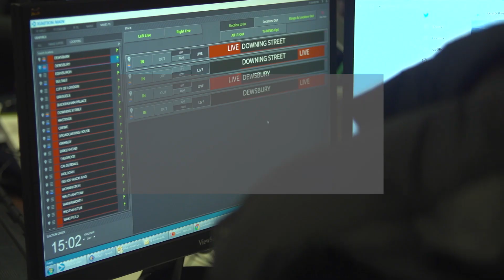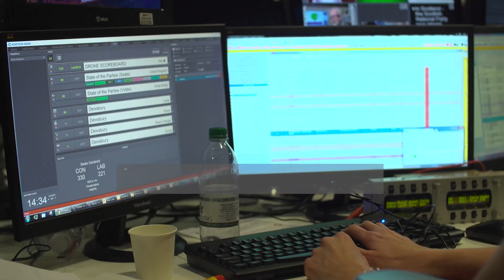Idonix at BBC Election 2019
We recently completed a long 20 hour broadcast for the BBC as part of our 5 year contract. All the UI and data was handled by Idonix Ignition framework.